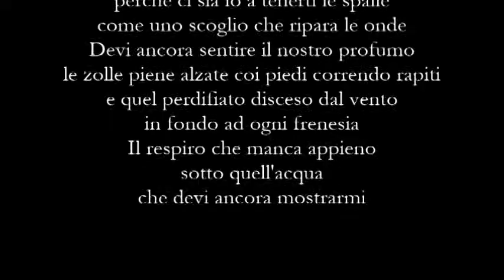Poesia - Paolo Botti ed Elena Loffredo - Devi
Devi
di Paolo Botti ed Elena Loffredo

Musiche
Jacob Fischer Trio Feat Svend Asmussen -  Skylark
Voce
Elena Loffredo
Art
Guy Mayer